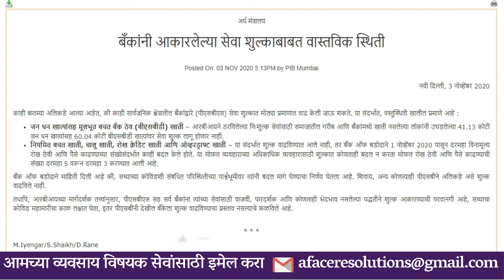#1 Business Updates | १ नोव्हेंबर २०२० पासून बँक चार्जेस वाढणार आहेत का? वास्तविक स्थिती काय आहे?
बँकांनी आकारलेल्या सेवा शुल्काबाबत वास्तविक स्थिती | Factual position in respect to Service Charges